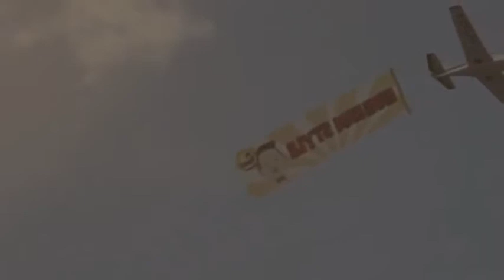Gangnam Style Reverse Facebook